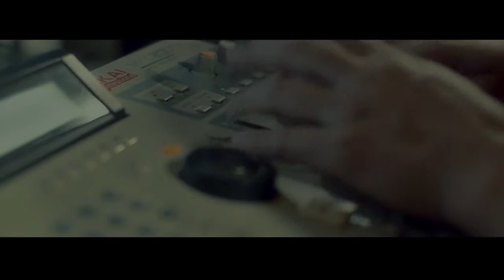Blacklistt - Home (Official music video)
Another great kiwi band